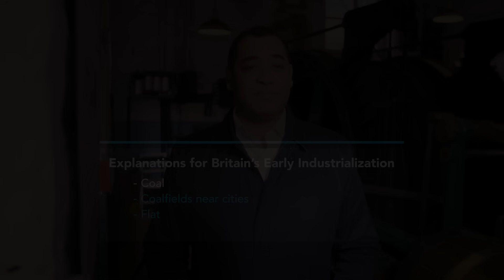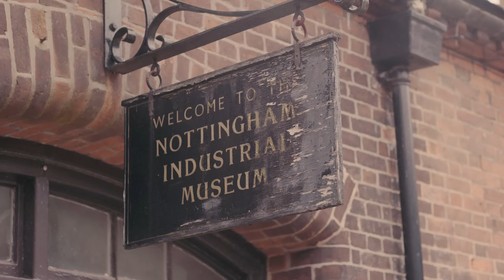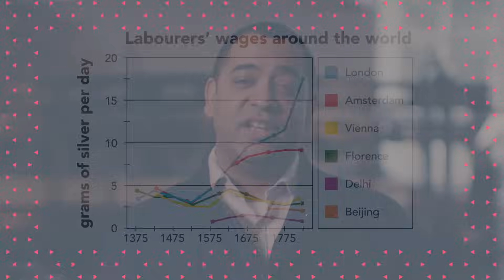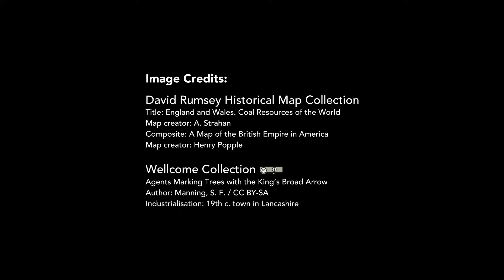What Sparked the Industrial Revolution?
*Teach this tomorrow:* a clear Industrial Revolution lesson tying coal, steam, textiles, patents, and empire to modern work and tech—activities, articles + videos included

The Industrial Revolution was one of the most transformative periods in history since the Agricultural Revolution. Explore how Britain capitalized on the steam engine to accelerate production and ignite the Industrial Revolution.

00:00 Introduction
01:22 Coal and Environmental Factors
04:55 Textiles and Trade
06:13 Finance, Wages, and Property Rights
07:29 Empire and Trade

About OER Project:
OER Project supports social studies teachers with free, high-quality curriculum, primary sources, and teaching tools.